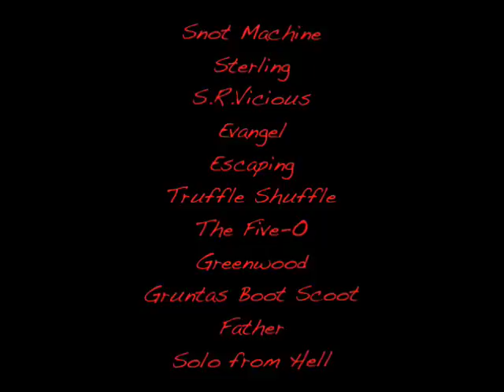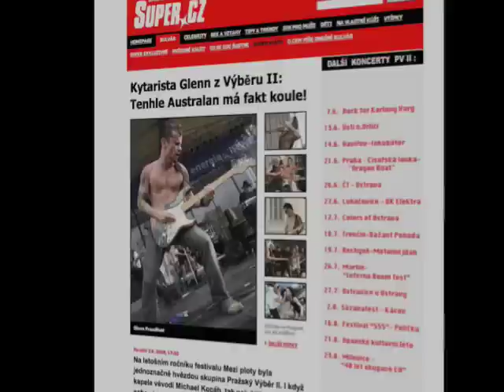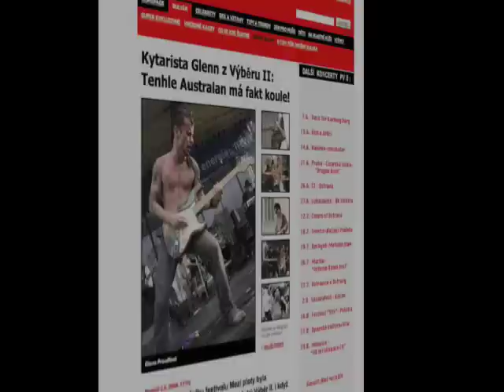Glenn Proudfoot - PROMO ONLY - The Five-O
Track, The Five O, promo only for the album "Lick Em". This is an Instrumental album only.